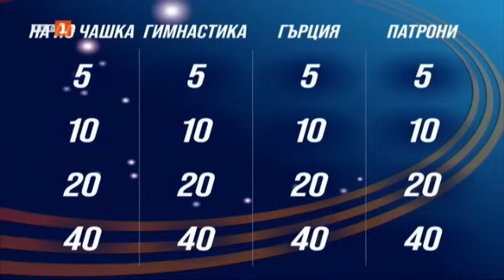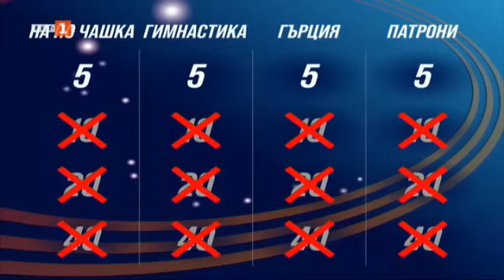Последният печели - 01.03.2024